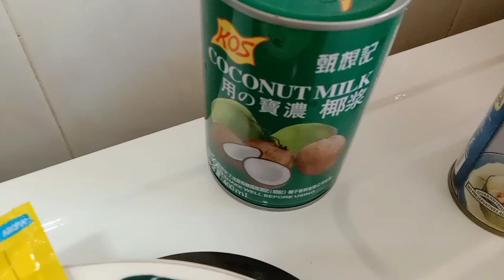GINATAAN LAING W/TULINGAN / NIKKI GENON BLOGS ❤️ HONGKONG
GINATAAN LAING W/ TULINGAN MAPAPA YUMMY KA SA SARAP Lutong BICOLANA